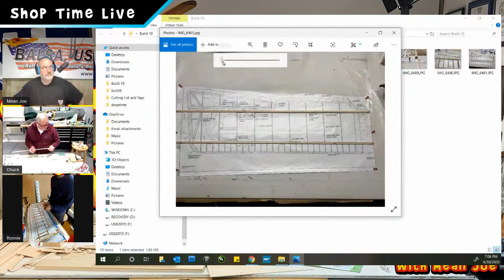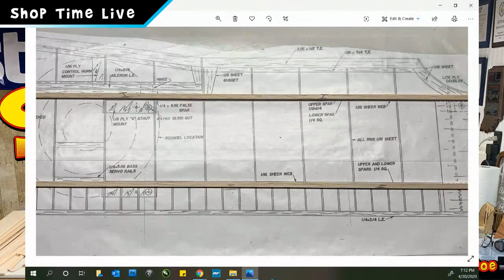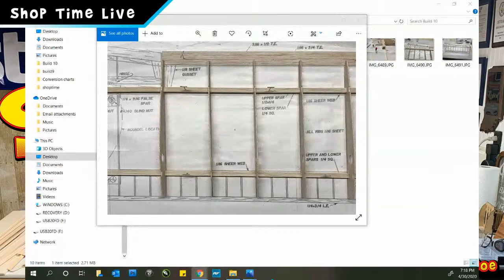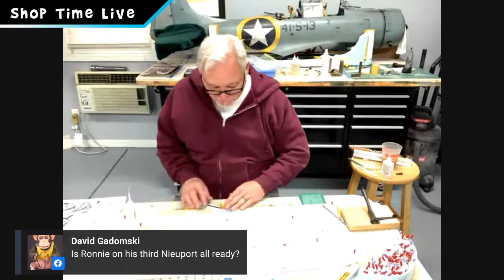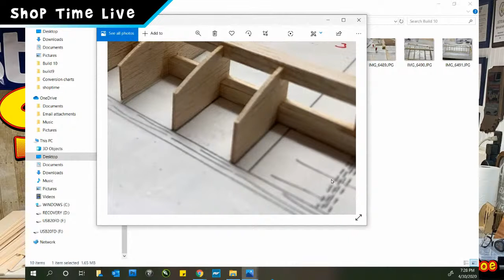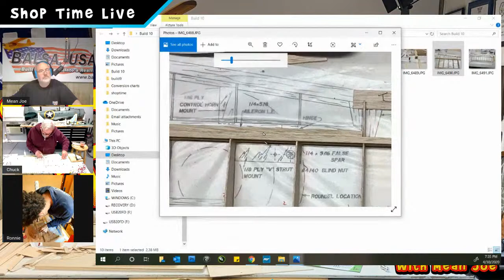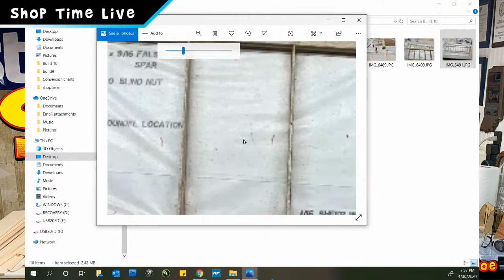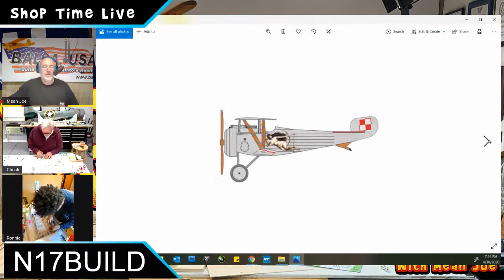Shop Time Live 1/6 Nieuport 17 live Build Along episode 10!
Hey Gang! Come join Mean Joe and the guys in the shop for the next episode of the 1/6 Nieuport 17 live build!